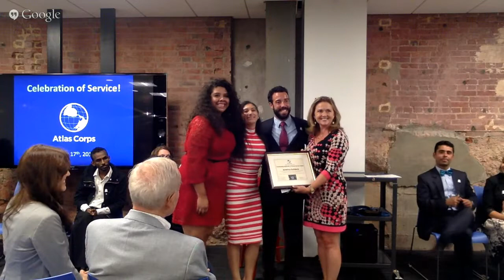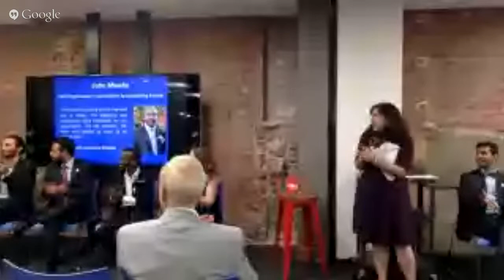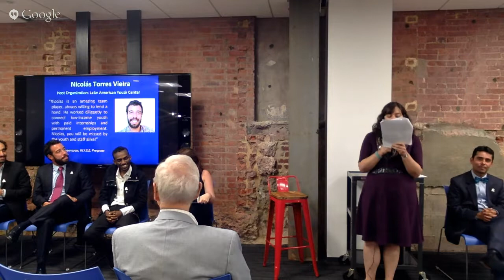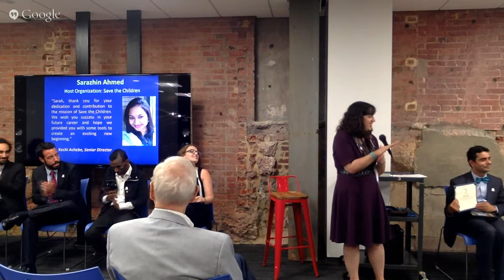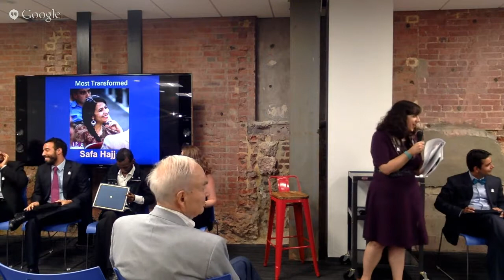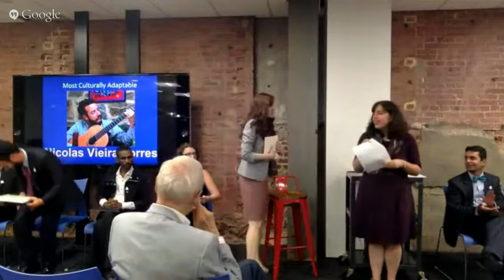Atlas Corps Class 16 (& more) Celebration of Service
Join us as we celebrate  Atlas Corps Class 16 and other Fellows who have come to the end of their Service!